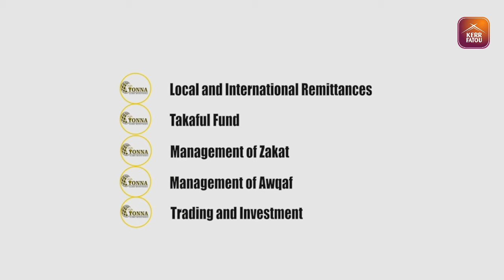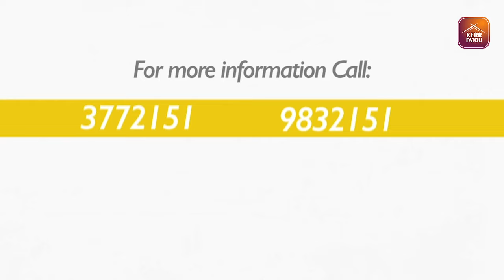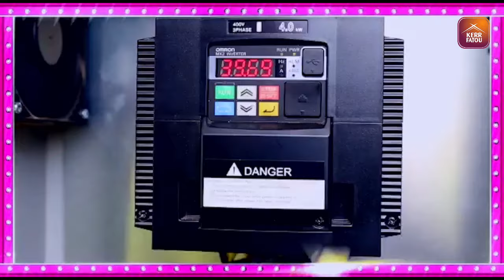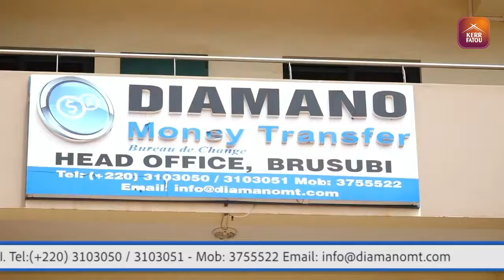The Brunch SO5 EP25 With Prof. Momodou Bah, Academician And Kexx Sanneh, Journalist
The Brunch With Prof. Momodou Bah, Academician And Kexx Sanneh, Journalist